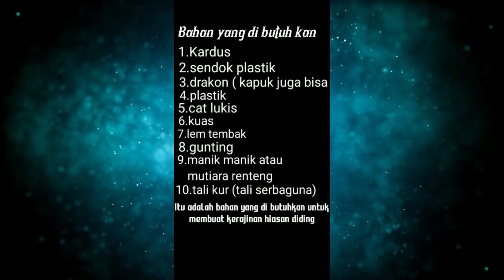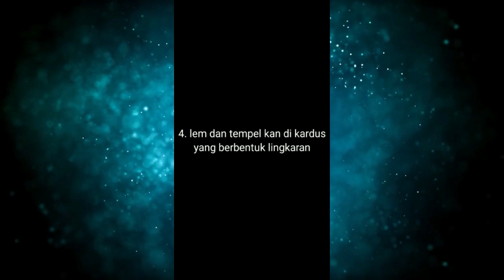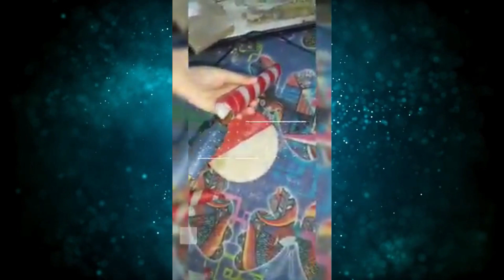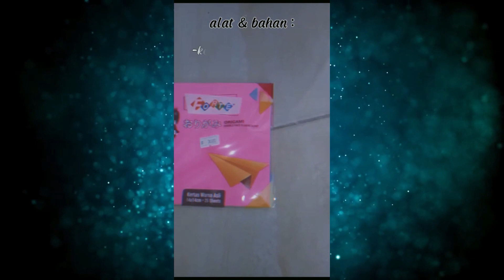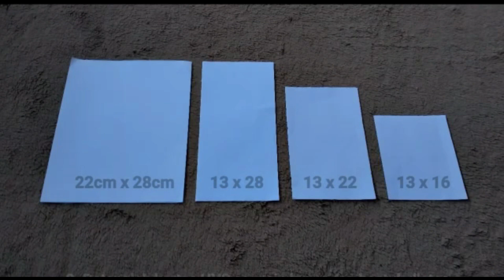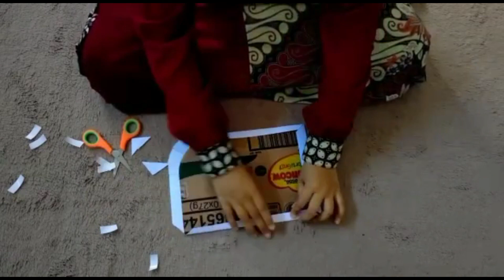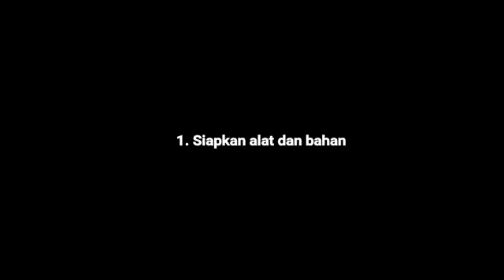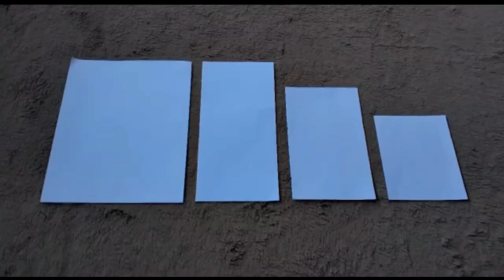LOMBA PRAKARYA SISWA - Madrasah Aliyah AL-HIDAYAH Donowarih